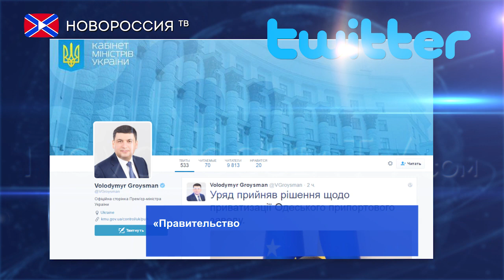Одесский припортовый завод приватизируют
"Правительство приняло решение относительно приватизации Одесского припортового завода", - написал премьер Владимир Гройсман у себя в Twitter.
Согласно решению, формирование цены ОПЗ должно происходить по принципу аукциона. Кроме того, приватизация должна пройти публично и быть максимально прозрачной.
"Должно быть известно физлицо - конечный владелец компании-претендента. На конкурс должно выйти не менее двух компаний, одна из которых - иностранная. Не допускаются на конкурс компании, которые имеют отношение к стране-агрессору", - написал у себя в Facebook пресс-секретарь Кабмина.
Ранее начало приватизации не раз откладывалось из-за непринятия парламентом необходимых законов. Бывший министр экономического развития и торговли Украины Айварас Абромавичус рассчитывал на продажу Одесского припортового в марте 2016 года.